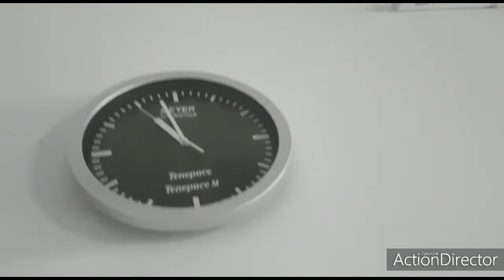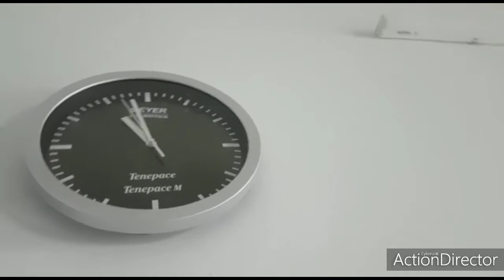My Monday Morning Routine 3 /8/2020..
hi how r u all happy Monday...  start ur week  with happy n ☺.. today I m sharing my Monday morning routine busy routine..  hope u like it plz subscribe to my channel